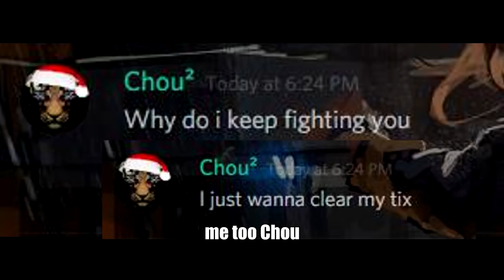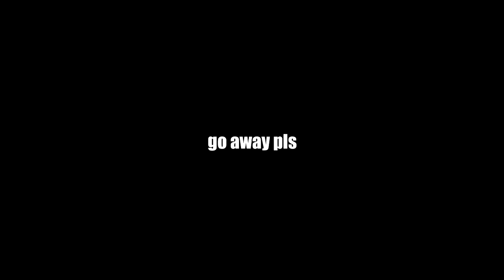King's Raid - PvP Adventures #7 feat. ChouChou (Challenger Tier)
My 'not so great but it works bepis because i have 3 star UW with a somewhat balance team and been using her for 8 months now alongside with Maria and not investing that money in the game only buying daily rubies' in arena. I dont like arena.
Don't build epis, if she gets nerf y'all gonna cry and switch mains. Be loyal

Music/Clips Used:
Samurai Warriors 4 OST - Nagashino (Takeda)
My Cover of the Universal Song Original
20th Century Fox bad flute
Billy Joel - Piano Man
nanobii - Chipland
Final Fantasy 13 OST - Saber's Edge